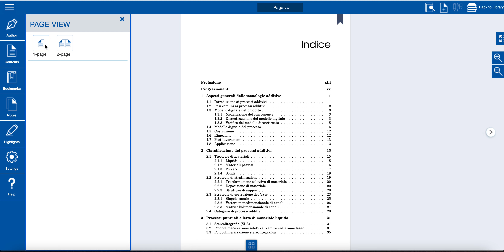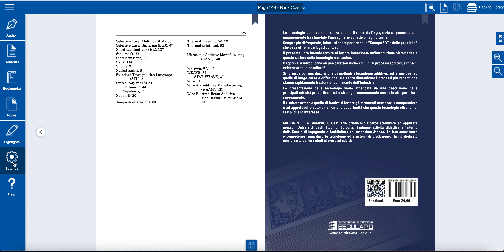M.MELE G.CAMPANA - Tecnologia Additive. Introduzione ai processi e alle strategie produttive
Le tecnologie additive sono senza dubbio il ramo Ingegneria di processo che maggiormente ha stimolato immaginario collettivo negli ultimi anni. Sempre più di frequente, infatti, si sente parlare della “stampa 3D” e delle possibilità che essa offre in variegati contesti. Il presente libro intende fornire al lettore interessato un'introduzione sistematica a questo settore della tecnologia meccanica. Dapprima si introducono alcune caratteristiche comuni ai processi additivi, al fine di evidenziare le peculiari. Si fornisce poi una descrizione di molteplici tecnologie additive, soffermandosi su quelle di lungo corso e diffusione, ma senza dimenticare i processi più recenti che stanno rapidamente trasformando il mondo dell’industria. La presentazione delle tecnologie viene affiancata da una descrizione delle principali criticità produttive e delle strategie comunemente messe in atto per il loro superamento. Il risultato atteso è quello di fornire al lettore gli strumenti necessari a comprendere e ad approfondire autonomamente le opportunità che queste tecnologie offrono nei campi di suo interesse.

MATTIA MELE e GIAMPAOLO CAMPANA conducono ricerca scientifica ed applicata presso l’Università degli Studi di Bologna. Svolgono attività didattica all’interno della Scuola di Ingegneria e Architettura del medesimo Ateneo. Le loro conoscenze e competenze riguardano le tecnologie ed i sistemi di produzione. Hanno dedicato ampia parte dei loro studi ai processi additivi.